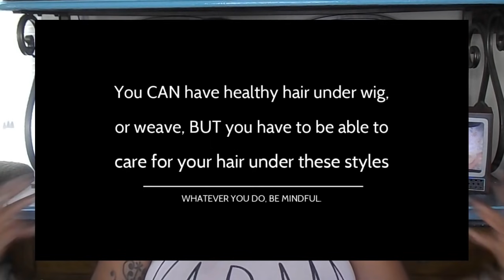Watch this if you are struggling to grow your hair!!!!!!!